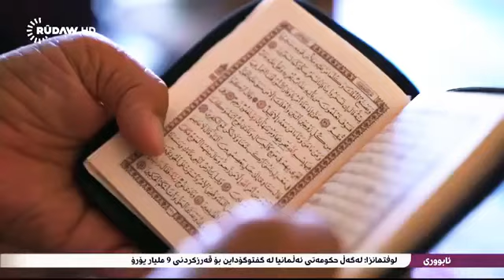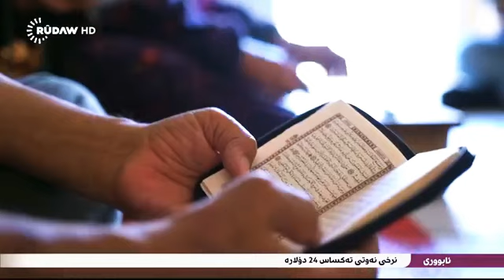كه وه ريان . . خيزانيكى موسلمان له كه مى كوردانى ئيزدي دهرين